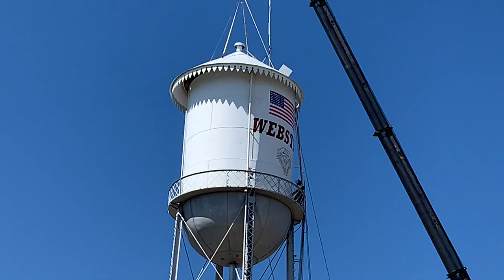Our Water Tower Gets A New Top!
they replaced the top of the water tower it was over 100 years old.